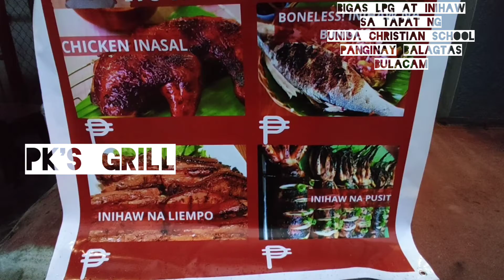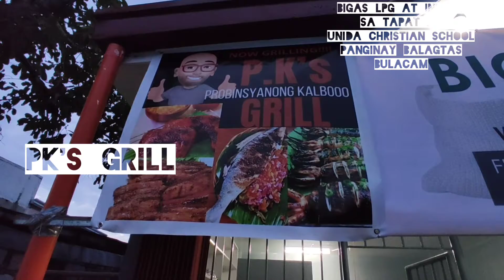Masarap! Mabango! At Malinamnam!❤️❤️❤️💐❤️❤️❤️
Tapat Ng Unida Christian School Sa Panginay Balagtas Bulacan